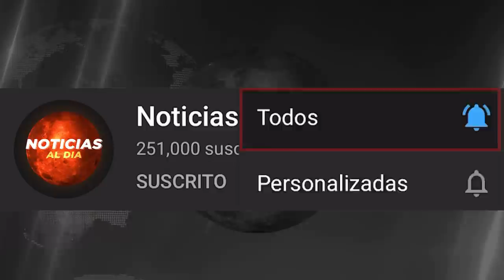BOLIVIA HOY NOTICIAS 07 DE ENERO 2022, INCREIBLE NOTICIA ULTIMA HORA ATENCION SEGUROS HOY